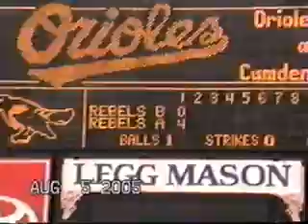TIMMY PLAYING BASEBALL IN CAMDEN YARDS IN 2005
MY SON TIMMY PLAYING FOR THE MARYLAND REBELS IN ORIOLE PARK AT CAMDEN YARDS